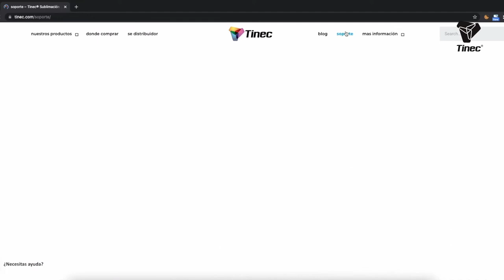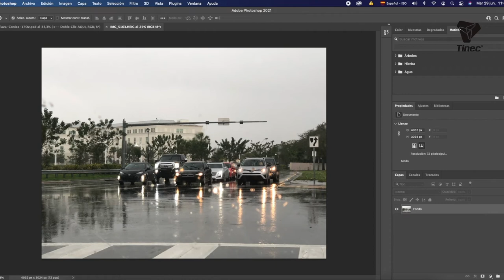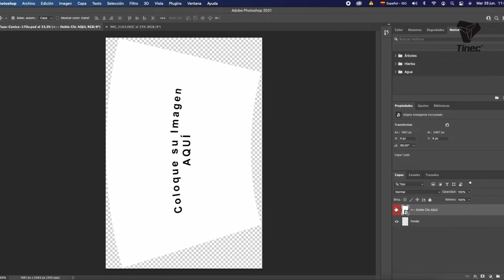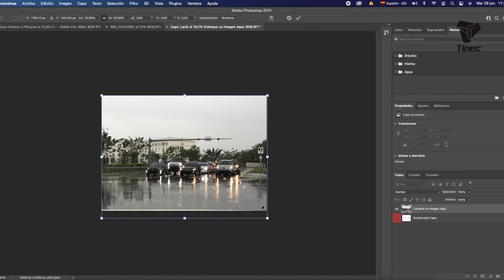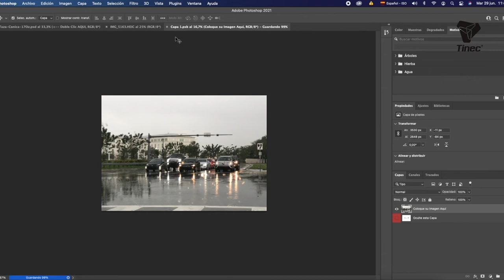*DONDE DESCARGAR Y CÓMO USAR NUESTRAS PLANTILLAS*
Lo publicamos hace tiempo y quisimos actualizar nuevamente esta excelente ayuda que hicimos para ti. Estas plantillas son las mas usadas en los productos que comercializamos, en ocasiones puede que necesites algún ajuste en el tamaño que pudieras solventar con algo de creatividad y unas tijeras. Necesitarás Photoshop®
¿Información acerca de cómo adquirir algún producto nuestro Catálogo para Sublimación? Visita si no encuentras un Distribuidor cercano a ti no dejes de escribir a para más información, recuerda colocar el País desde donde escribes y tu número de teléfono con todo y código de área.